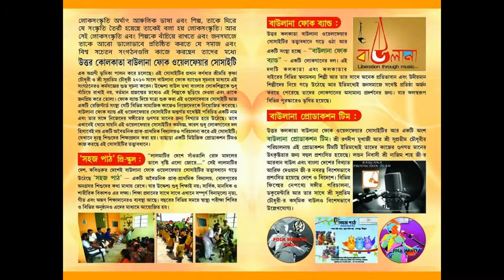ARSHI NAGAR BAUL AKHRA AN INITIATIVE BY UKBFWS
Our music depicts the core concept that music is itself a path to self realization and spiritual liberty. This very concept of self realisation has always revealed in most of the traditional composition of the Baul tradition.

We at BAULANA sincerely trying to put forward our composition which comprises of the Folk conventional pattern along with Modern instrumentation effects which creates transcend state and helps towards Inner Journey to “Self” of an individual.

WEB: Uttarkolkatabaulana.wixsite.com/ukbfws